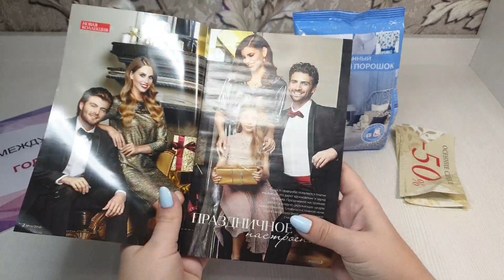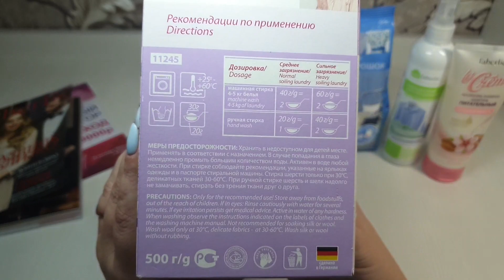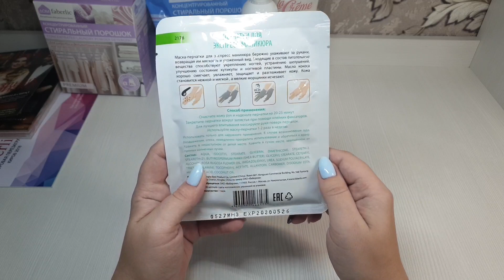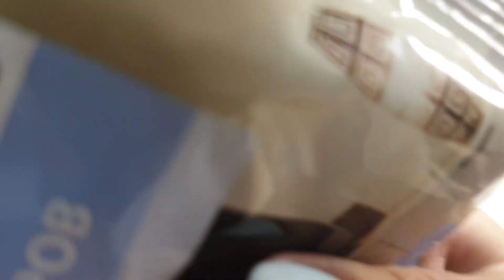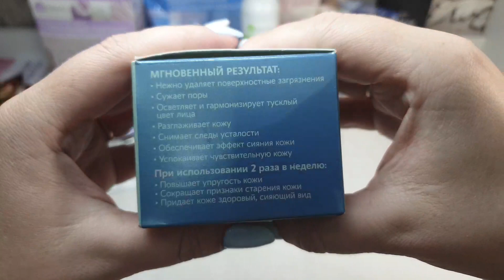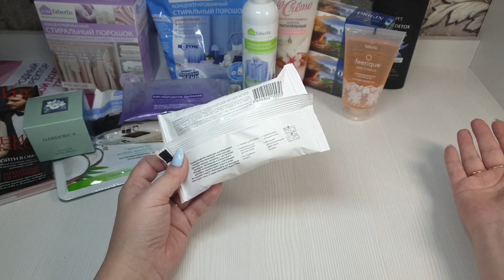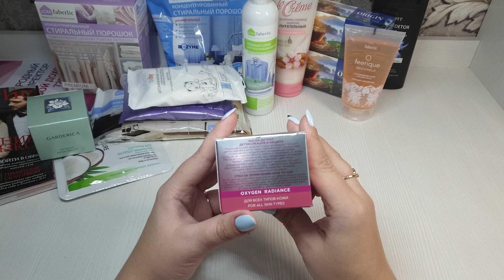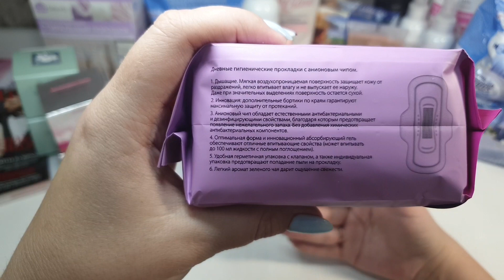Обзор заказа по 15 и 16 каталогов Фаберлик